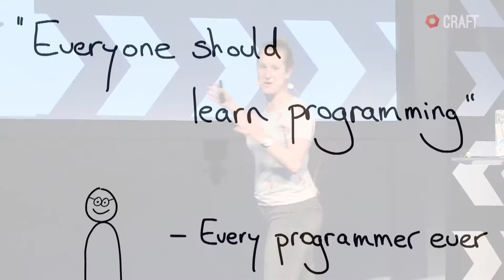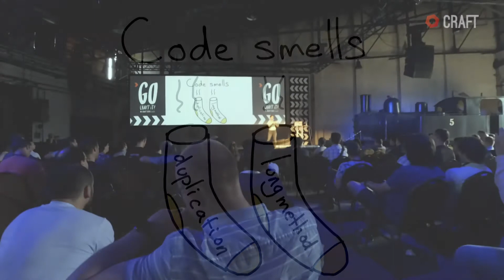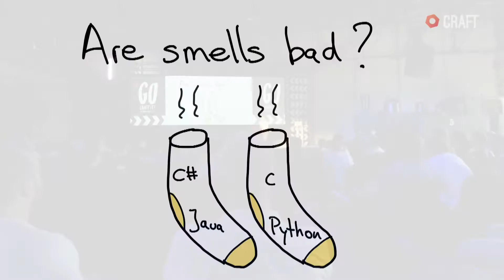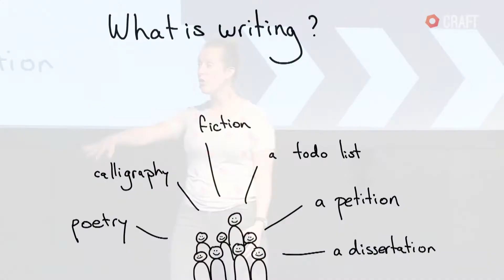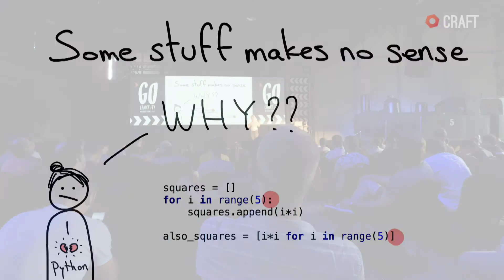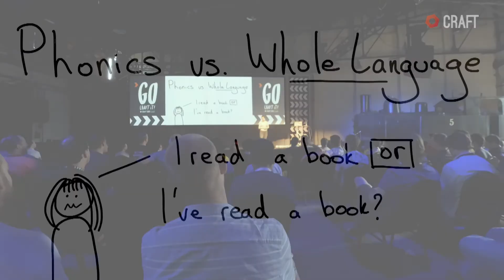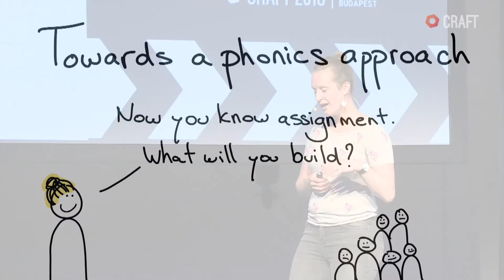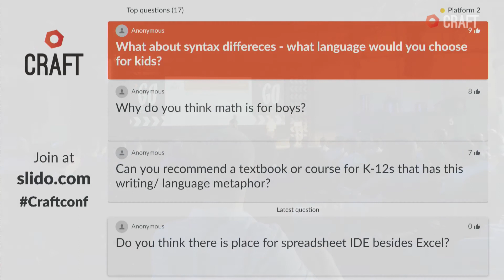How to teach programming and other things - Felienne Hermans | Craft 2018